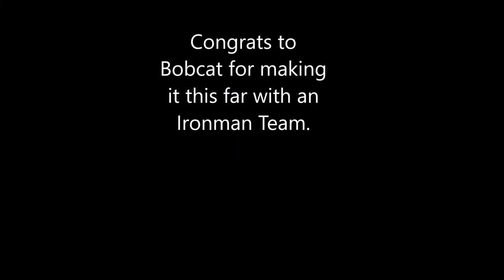Team Flashpoint vs Team Bobcat 6v6 Flag football